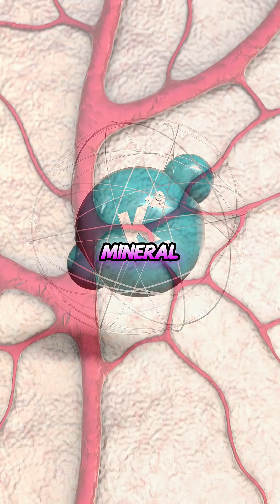What Happens to Your Body When You Eat a Banana Every Day?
Discover what really happens when you eat one banana every morning for 21 days. This video breaks down the science-backed timeline of benefits. From day one's clean energy boost to day 14's heart support from potassium, we reveal how this simple habit improves digestion, balances blood pressure, and supports your overall health. It's not magic—it's the power of consistent, smart nutrition.

The information provided on Health Secrets is based on personal research, including various books, studies, experiments, and doctor advice from different resources.
👨‍⚕️ Consult a Healthcare Provider
Always consult a qualified healthcare provider before starting any new health-related program, especially if you have pre-existing medical conditions or concerns.
🚫 Not a Substitute for Professional Medical Advice
This information should not be used for self-diagnosis or treatment. Health Secrets does not guarantee the accuracy of the information as medical knowledge is constantly evolving.